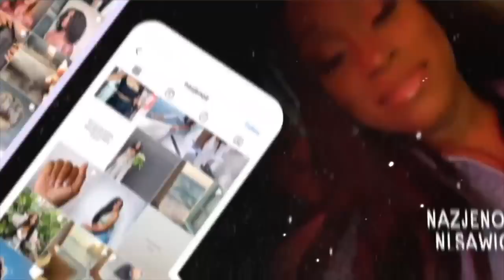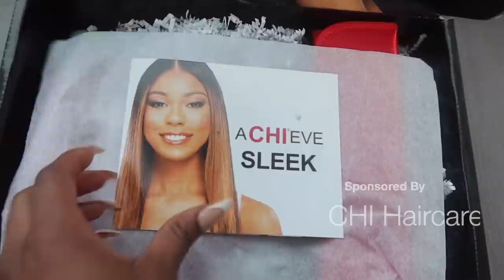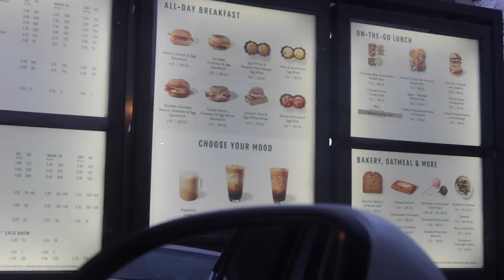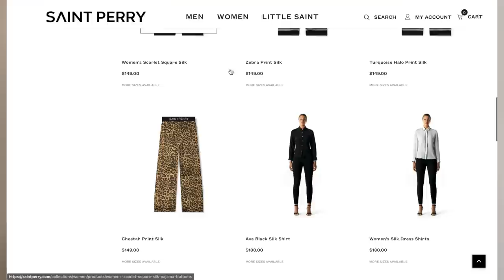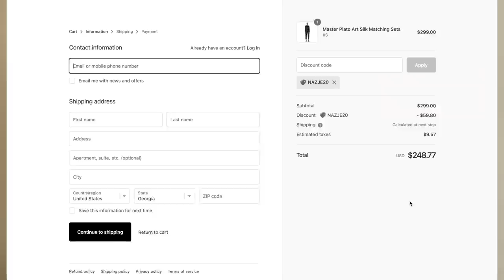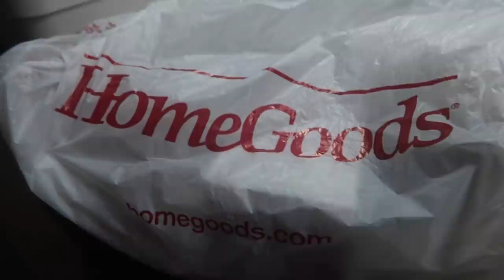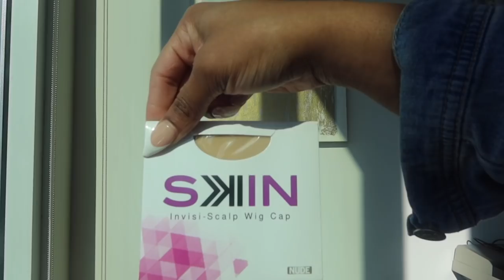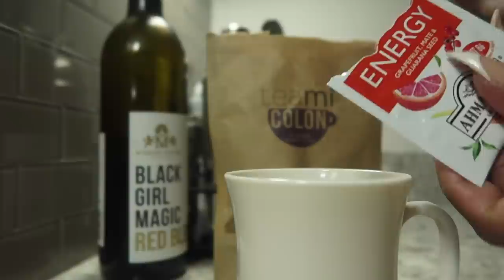VLOG/MOVIE: IM GOING THROUGH IT! FINDING MY PLACE IN ATLANTA + CHI HAIR CARE X LUVME HAIR REVIEW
DEAR KINDREDS,

 18'' NEW FABULOUS BEYON-CELEBRITY STYLE OMBRE FRONTAL LACE WIG

2-Pack Glass Coffee Mug
Gold Ball Decorative
Gold Balloon Animal Decor
Gold Glass Tray
Sponge Caddy for Sink
Organic Cotton Fiber All-Purpose Kitchen Sponge

🌻FACTS🌻

◦ AGE: 26
◦ RACE: African American
◦ Location: Atlanta, GA
◦ Height: 5'1"
◦ Weight: 125lbs

PR Mailing Address:
Nazje Noir
3355 Lenox Rd NE
Suite 1000